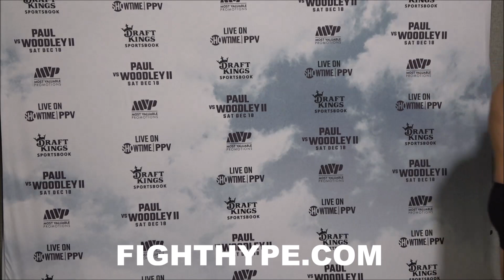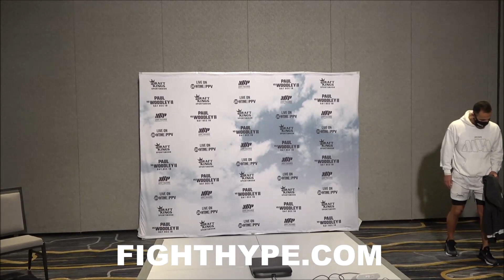FRANK GORE VS. DERON WILLIAMS OFFICIAL WEIGH-IN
It's fight week and cruiserweight sensation Jake Paul and former UFC champion Tyron Woodley are days away from their anticipated December 18 rematch in Tampa, Florida. You don't want to miss what went down as Paul and Woodley hosted events ahead of their upcoming showdown. Check it out!